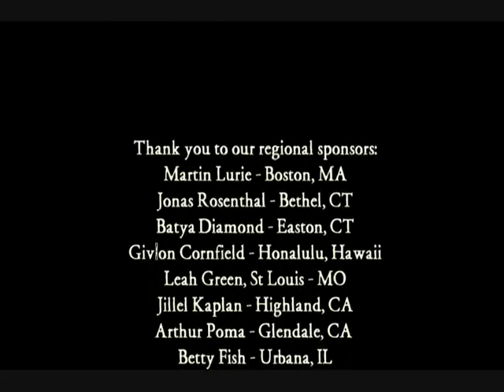Joseph Stein, seg 3.wmv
Rabbi Shaul Praver interviews American playwright, Joseph Stein best known for writing the books for such musicals as Fiddler on the Roof and Zorba the Greek.